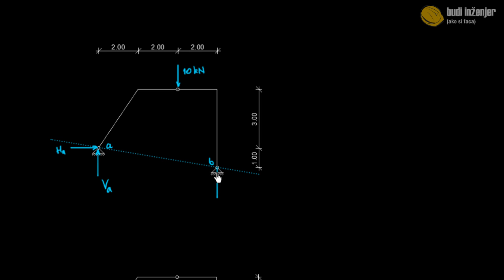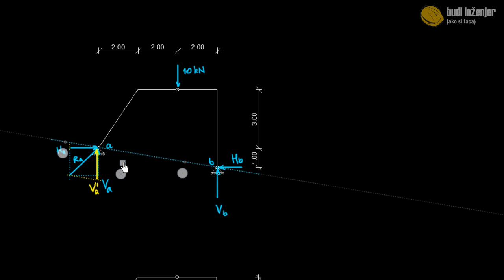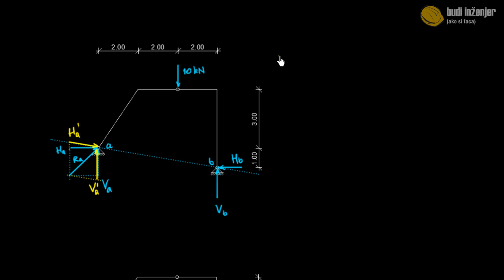Luk na tri zgloba čiji oslonci nisu na istom nivou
Ovdje je objašnjeno kako se određuju reakcije oslonaca luka na tri zgloba čiji oslonci nisu na istom nivou. To je slučaj kada reakcije oslonaca moramo razložiti na dva nekolinearna pravca, od kojih je jedan vertikalan, a drugi se poklapa sa pravom koja prolazi kroz oba oslonca. Na taj način pri ispisivanju uslova da je suma momenata oko jednog od oslonaca jednaka nuli, dobijamo jednu jednačinu sa jednom nepoznatom.

Konstrukcija MTN dijagrama je objašnjena u posebnom tutorijalu.